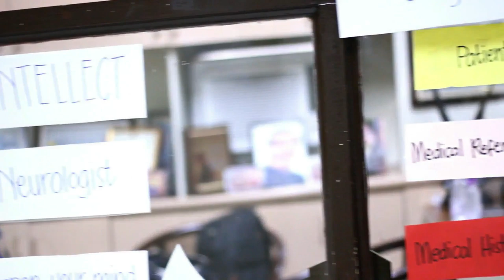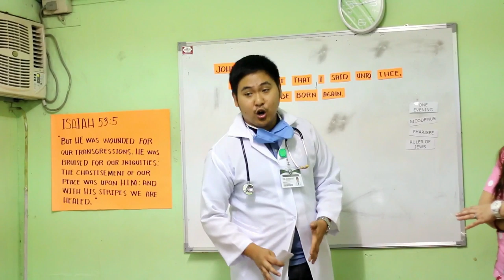Living Water Baptist Church (LWBC) - DVBS Day 2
Living Water Baptist Church

Daily Vacation Bible School (DVBS)
With the theme, Living Water Baptist Hospital

Isaiah 53:5 But he was wounded for our transgressions, he was bruised for our iniquities: the chastisement of our peace was upon him; and with his stripes we are healed.